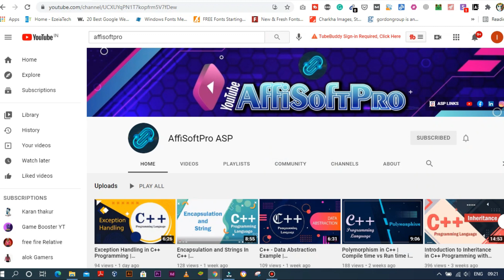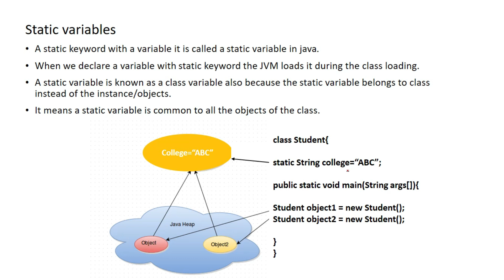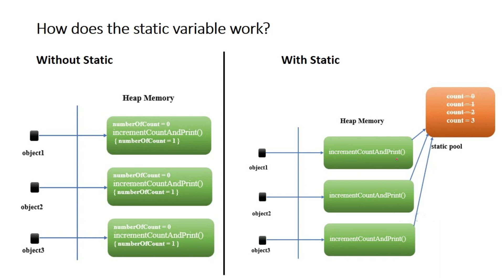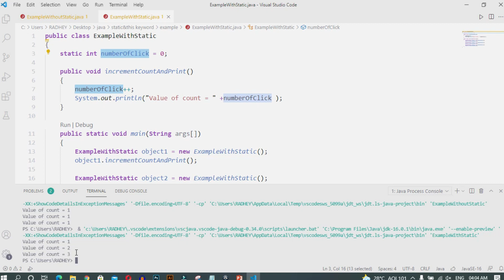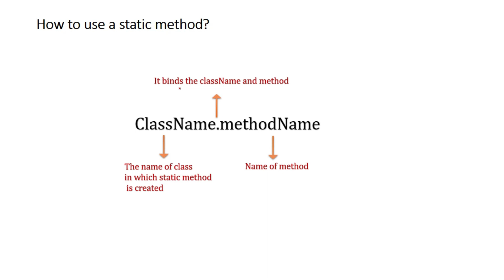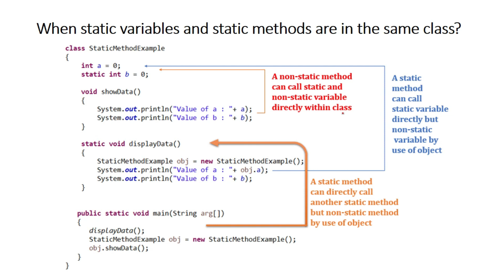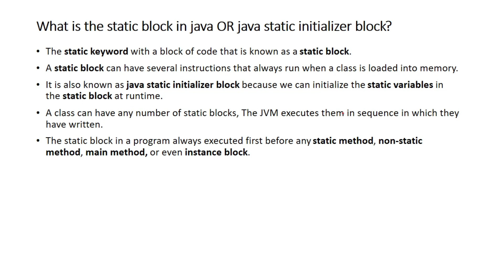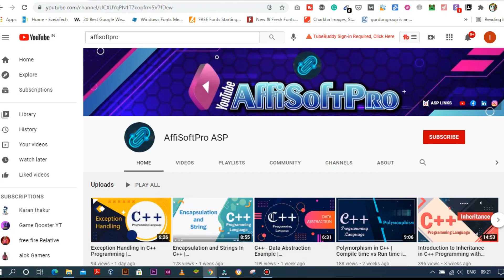Static Variables in Java (Hindi) | Static Keyword in Java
Java Programming

C++ Course

C Course